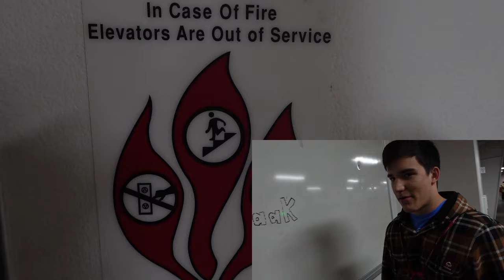Unleash Your Inner Athlete: The Exciting World Of Track And Field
00:00 expectations
00:13 run
00:40 end of run
01:07 shoes
02:06 200
03:48 60